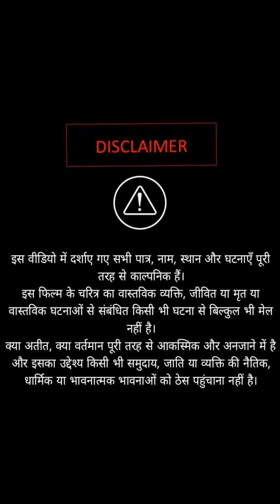Social experiment || motivational video || moral video